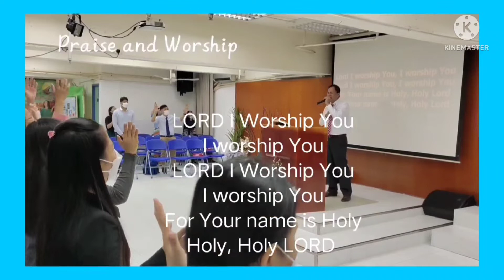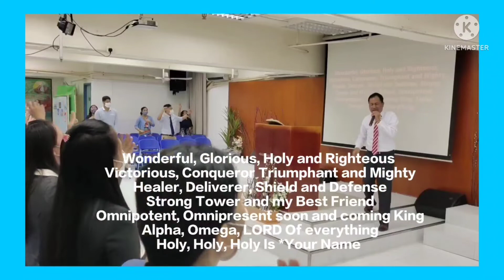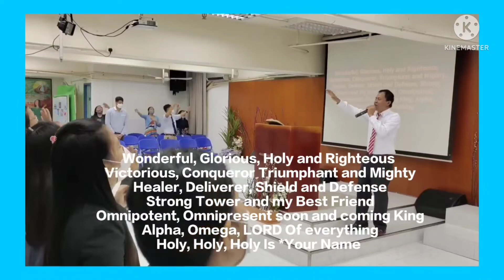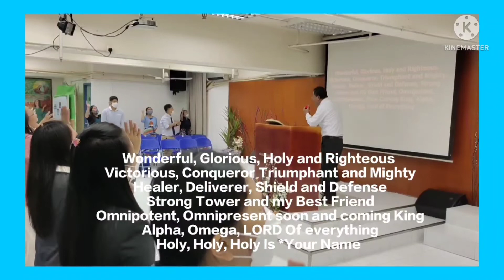Sunday Worship Service |Lead by Bro. Radmar